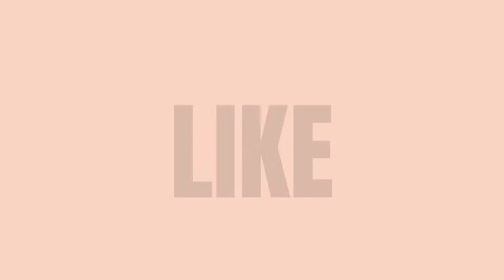17 Effect Seram Untuk Youtube Anda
Dapatkan Effect Seram Untuk Video Anda. Dan Bunyi Seram yang kami sediakan, Anda boleh berikan idea dan komen di ruangan untuk  intro yang anda mahukan.. saya akan usahakan mana yang terbaik
Semoga bermanfaat.